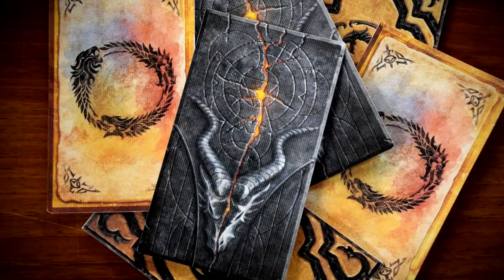Topdeck Queen - Eolis Twitch Highlight #13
Hey friends ❤ Hope you enjoy this Twitch highlight of a really close ranked Mythgard game!